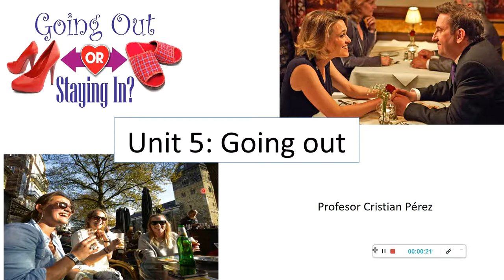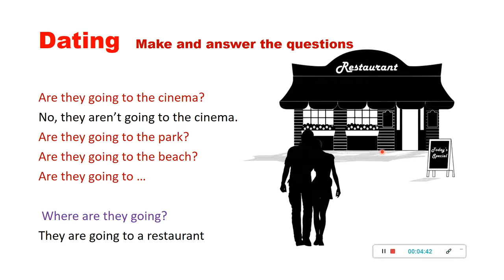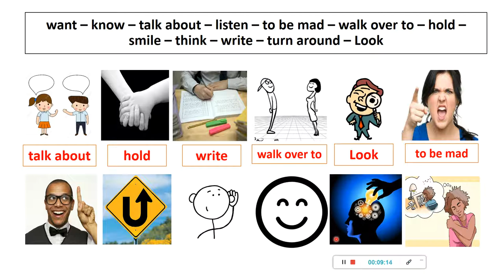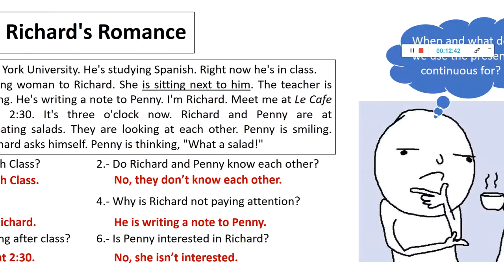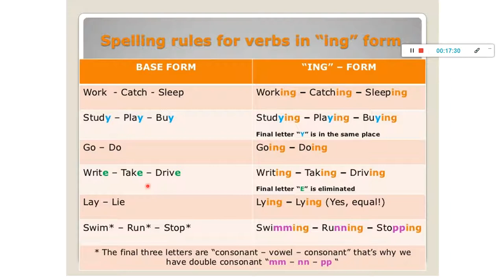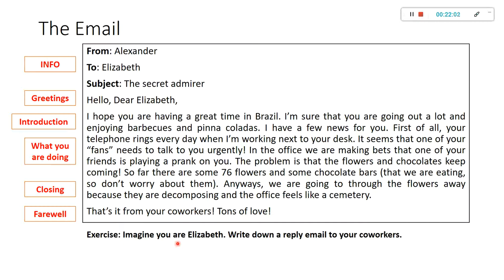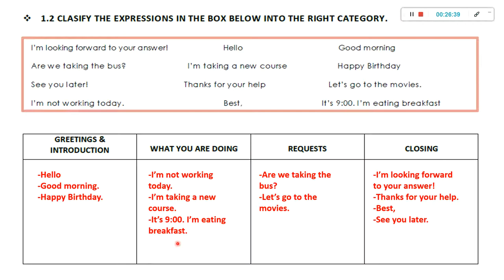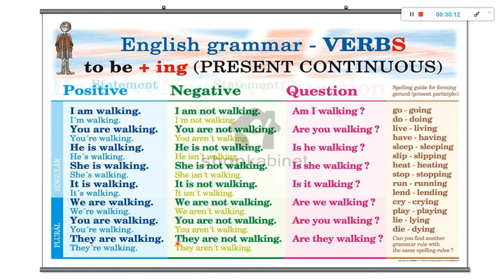LCE002 UNIT 5 GOING OUT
UNIT 5 RELATED TO GOING OUT, DATES AND ANSWERING EMAILS.